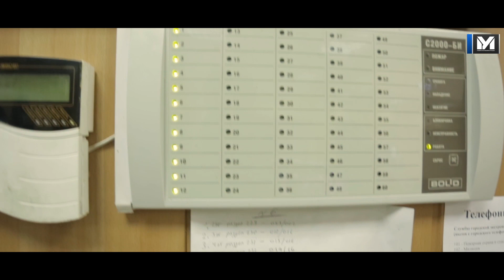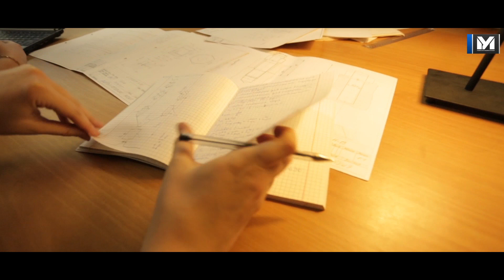Презентация общежития Университета машиностроения (2014)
Специально для участия во Всероссийском конкурсе на лучшее общежитие команда Университета машиностроения подготовила новый промо-ролик. На этот раз речь пойдет не об общежитии №1, уже завовавшим титул Лучшего в Москве, а об общежитии №4, перешедшим во владение в 2012 году.
Мы хотим представить Вам результаты работы большой команды людей по благоустройству нашего 4-го общежития.
Если Вы проживаете в регионе и лелеете мечту учиться в столице, тогда мы готовы рассмотреть Вашу кандидатуру. Специально для Вас, наши абитуриенты и студенты, работают 9 общежитий в Москве.